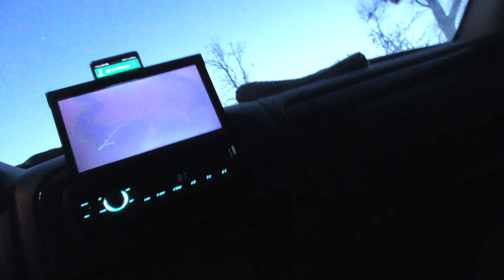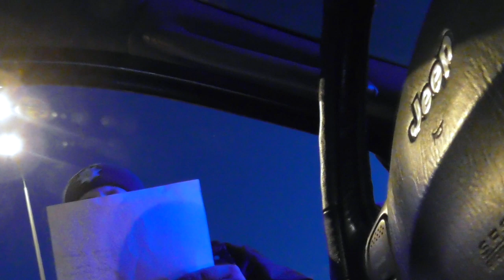КОПЫ НАЯБЕДНИЧАЛИ КОМАНДИРУ. ПРОДОЛЖЕНИЕ РЕЙДА НА ЛЬВОВ.ДЕНЬ ПЕРВЫЙ.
АКЦИЯ ДЛЯ КОПОВ! НЕ ОДЕВАЙ БОДИКАМ - ПОЛУЧИ ЖАЛОБУ!